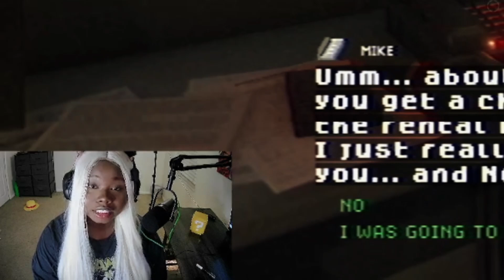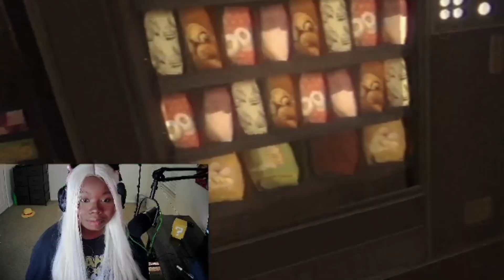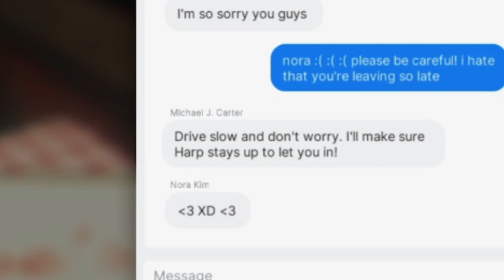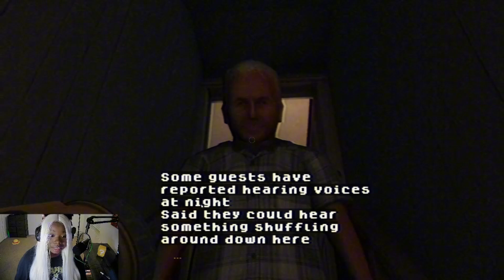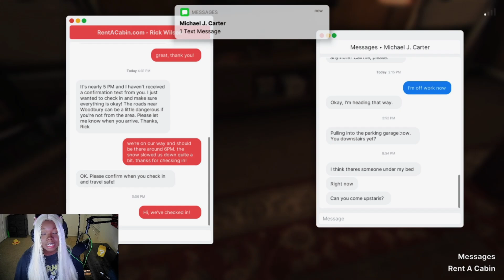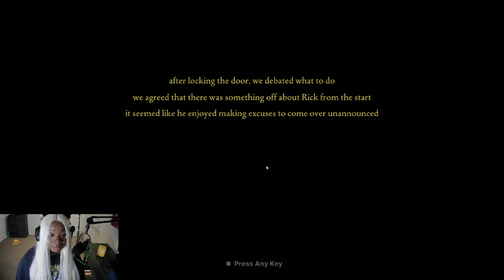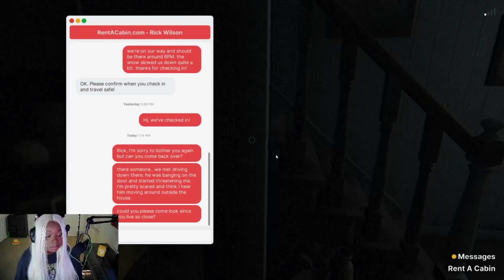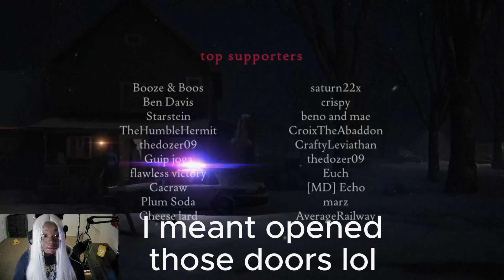He will NEVER LEAVE | FEARS TO FATHOM: WOODBURY GETAWAY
Fears to Fathom: Woodbury Getaway is CRAZY.  HELP ME PLZ!  🍡